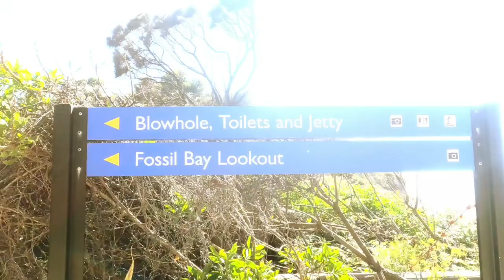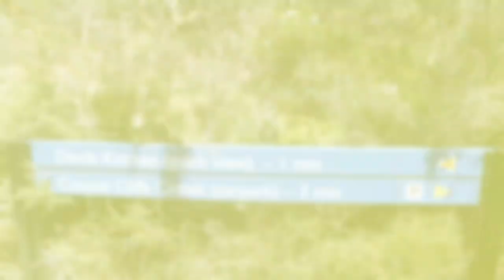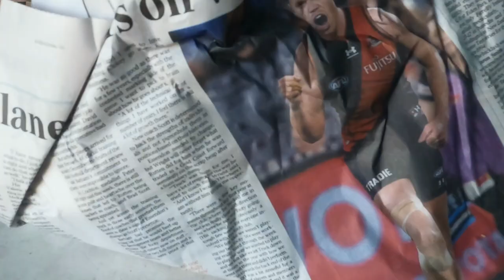Touring Tasmania: Marion Bay, Tessellated Pavement, Dunalley Fish Market, Dodges Ferry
While based at white beach we took the opportunity to explore nearby Marion Bay and surrounding areas. The Tessellated Pavement was incredible to see. All in all a big day of exploring but totally worth it.